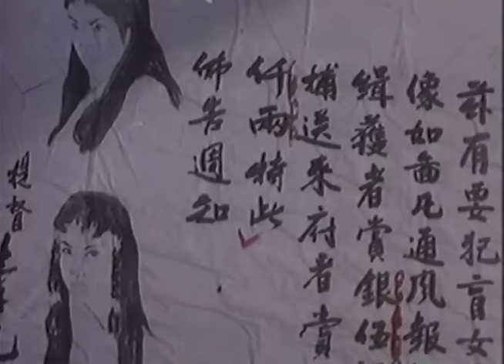Wu Tang Collection - Golden Sword & the Blind Swordswoman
Director: Kim Lung
Cast: Kong Ban, Li Hsuan, Shen Yi, Yi Yuen
Two blind swords women come to the aid of a swordsman tracking down a ruthless martial arts master.